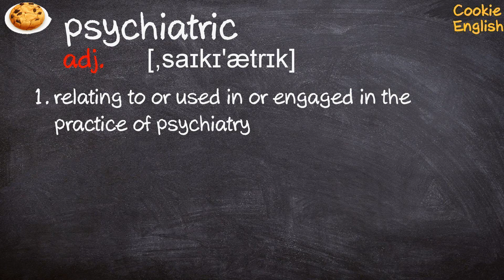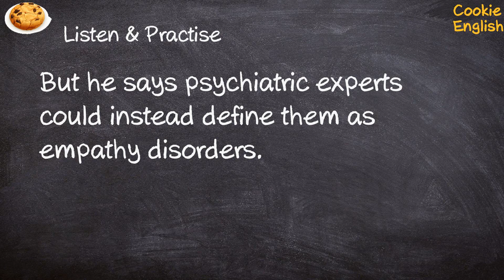Psychiatric Pronunciation, Paraphrase, Listen & Practice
1. psychiatric disorder;  psychiatric hospital
2. We finally insisted that he seek psychiatric help.
3. But he says psychiatric experts could instead define them as empathy disorders.